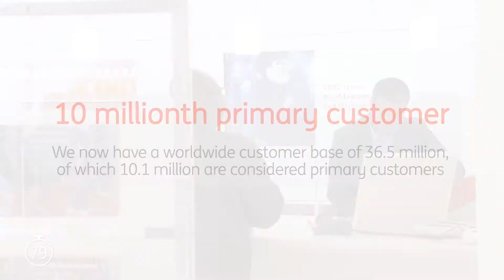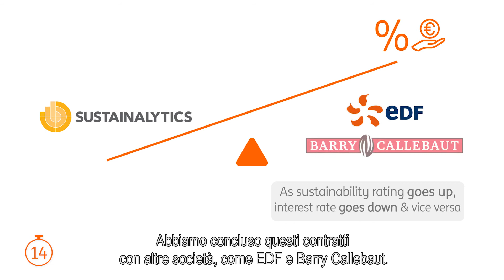ING's 2Q17 results in 90 seconds (Italian subtitled)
ING CEO Ralph Hamers shares the highlights of ING's 2Q2017.